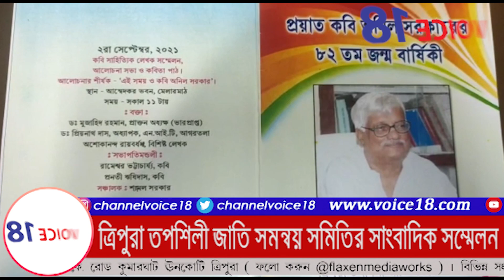ত্রিপুরা তপশিলী জাতি সমন্বয় সমিতির সাংবাদিক সম্মেলন || AGARTALA || VOICE 18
ত্রিপুরা তপশিলী জাতি সমন্বয় সমিতির সাংবাদিক সম্মেলন

VOICE 18
Name of Production House: FLAXEN MEDIA WORKS